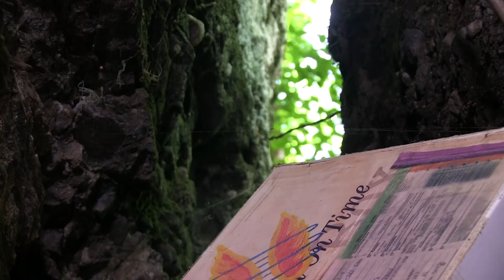Castaway - NOM Crowdsourced Cinema 2019 - FCAT's Scene four years later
Each summer we participate in Northampton Open Media’s Crowd Sourced Cinema Project. Its a project whereby teams are given a scene of a popular classic movie and are asked to recreate it. Some take an artistic approach and use sketches, Logos, clay. While the dialog scenes can be a typical film production, many of the scenes we’re given include computer generated special effects. The students involved have been motivated filmmakers who pushed themselves to turn out great high-end scenes.

Here is our completed scene..